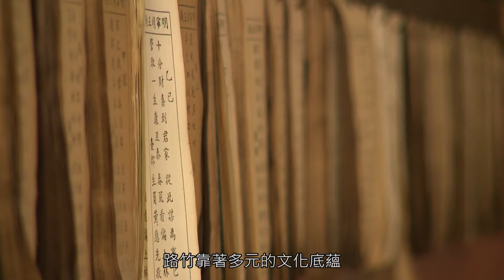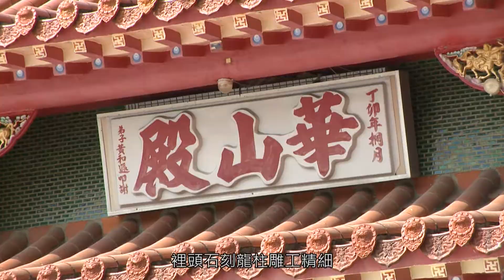路竹區簡介片-微笑服務 快樂路竹(3分鐘版)1127